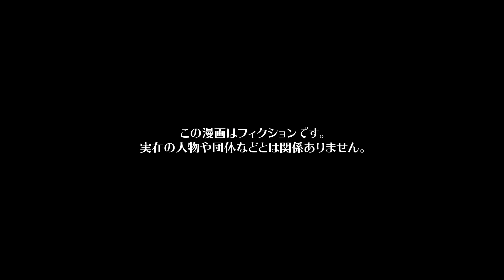【漫画】「面倒見てやったから感謝しろ」娘を預けた旦那に言われた衝撃の一言…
今回の主人公は、カスミを育てる一児の母ワサビ。
夫のテツと暮らしているが、ソラは子育てを一人で担当しテツは熱狂的な野球ファンで野球の試合を楽しんでいる。
ソラはテツに手伝いを頼むが、テツは野球に夢中で協力しない。
テツは有名なファンでSNSでフォロワーもいるが選手への悪口も叫ぶ癖がある。
さらには予定の時間に帰宅せず夜遅くに帰ってきたこともあり、ついにソラは怒りを爆発させるのだった...

作画　くろすみ / ユズコ(@p_yzk_) / 井黒駿 / 赤石やし（@akaiyashinoki） / 霜月しん（@shimotsuki_work） / 野田ゆう